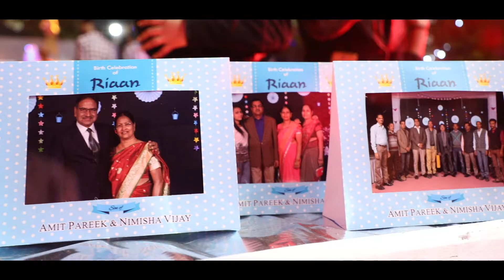Birthday bash RIAAN ( Event & concept designe by MARUTI EVENTS )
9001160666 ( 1st birthday celebration Theme party )